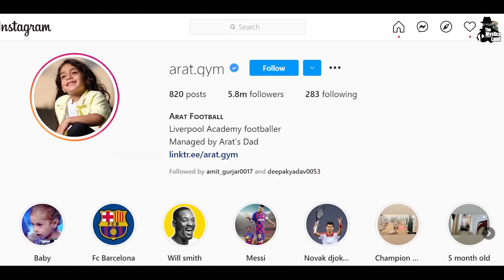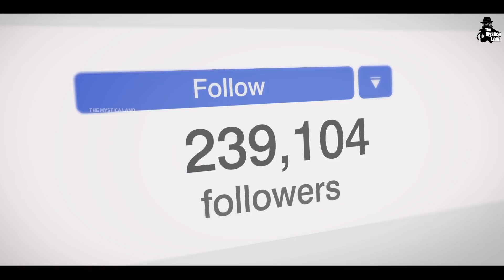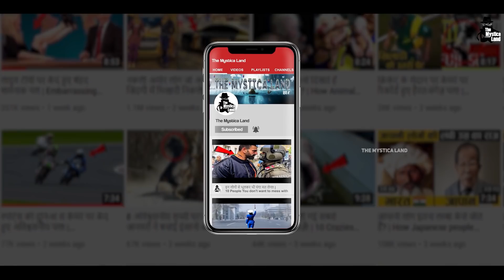करोड़ों में एक हैं ये असाधारण बच्चे, देख कर आंखों पर यकीन नहीं होगा | Most Unusual Kids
Video Title : करोड़ों में एक हैं ये असाधारण बच्चे, देख कर आंखों पर यकीन नहीं होगा | Most Unusual Kids
Language  : Hindi